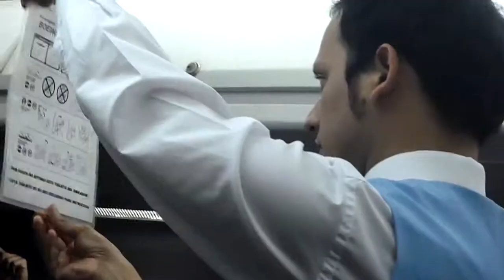service on board portuguess